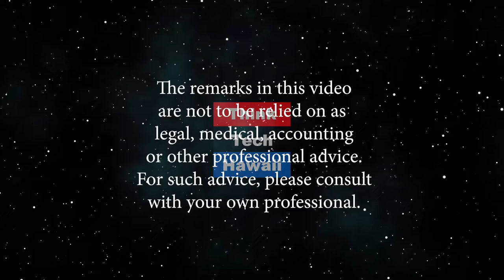What is The Hawaii Health & Harm Reduction Center (Law Across the Sea)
Walking the Walk, One Day at a Time. We will discuss the origins of The Hawaii Health & Harm Reduction Center and its philosophy, goals, and activities, which are represented by its Mission Statement: “Reducing harm, promoting health, creating wellness, and fighting stigma in Hawaii and the Pacific”. The host for this episode is Mark Shklov. The guest for this episode is David Abitbol.